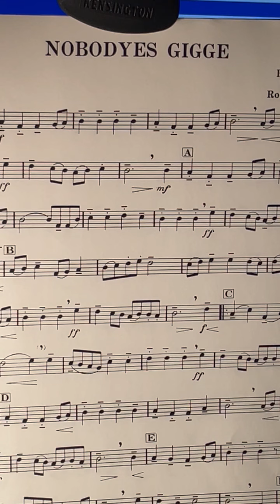AWHS HORN TRIO ALL PARTS Nobodyes Gigge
Listen to your ensemble and play along when ready. Pay attention to breath marks, dynamics and articulations while practicing. Good luck!